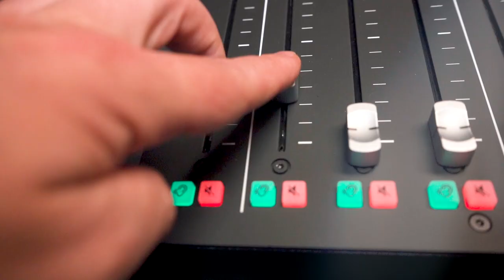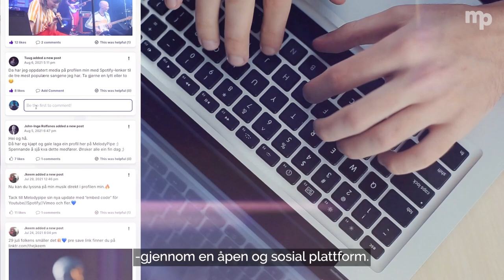MelodyPod - Ep.13: Solomon Kifle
In this weeks episode, which happens to be the first ever MelodyPod-episode in English, you'll meet the Dutch/Eritrean/Norwegian A&R manager, Solomon Kifle. Join us to hear about his fascinating career within the Dutch hip-hop-scene, his ambitions, inspirations and even the launch of his own clothing line.

MelodyPod er en podcast av MelodyPipe - nettverksplattformen for musikkbransjen.